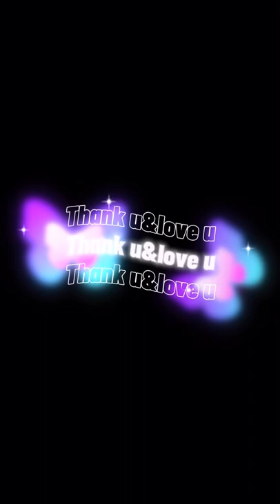Turbo’s new toy - Piggy 🐷| oink 🐷 oink 🐷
Turbo got new toy Piggy 🐷 in his trip to Windsor. Turbo enjoyed a lot playing with his new piggy 🐷 toy. So much oink 🐷 🐷 😆😂😂